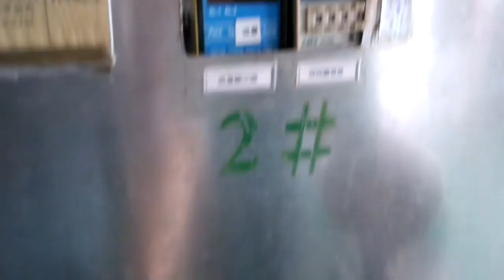05 bar waterfall flow